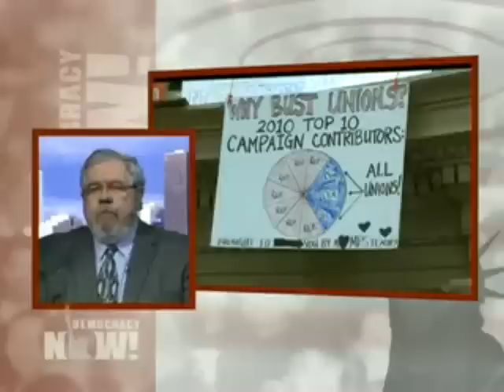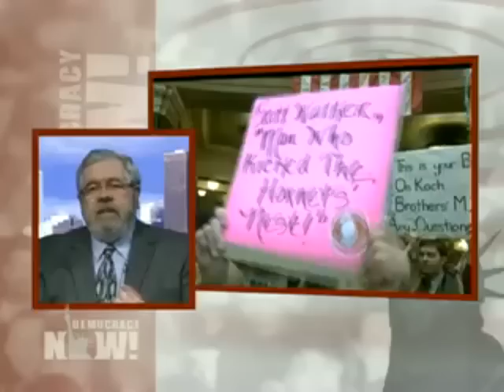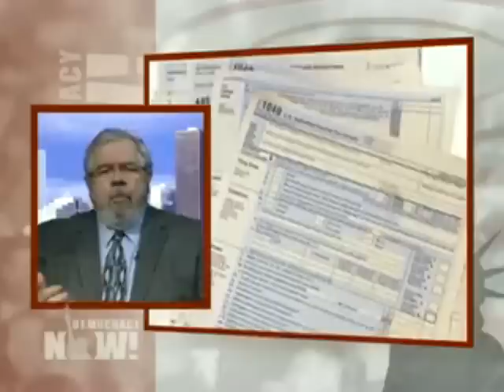Excellent news story about corporations and taxation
Interview with David Cay Johnston on Democracy Now! about corporations and how the current problems are directly linked to the very wealthy and corporations basically paying no taxes.